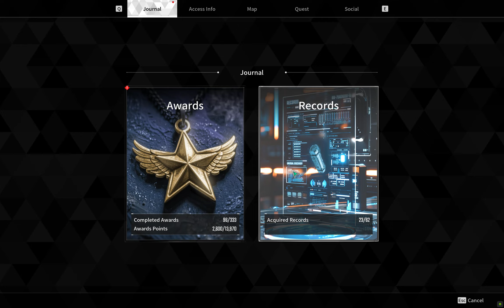The First Descendant gameplay part 49